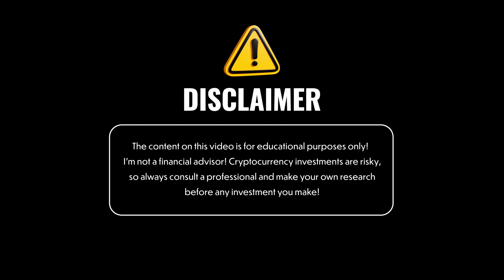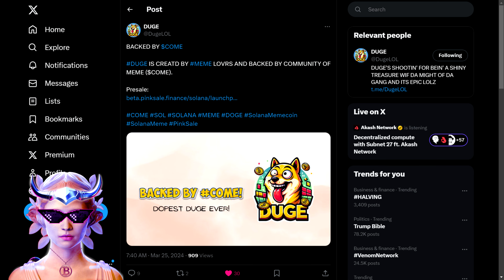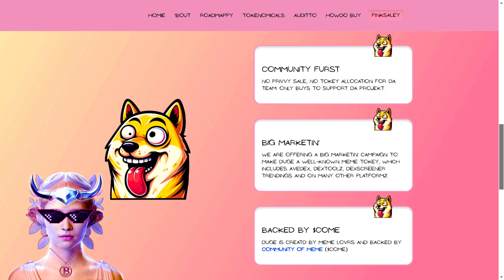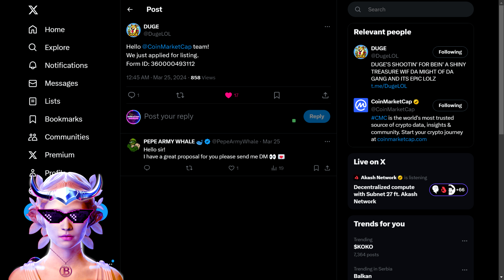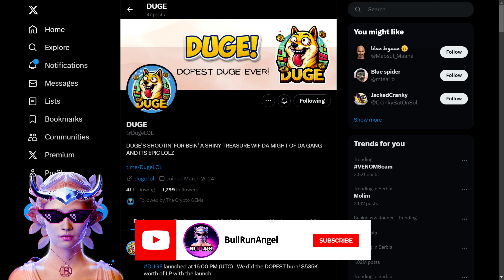BIGGEST INVESTMENT OPPORTUNITY! 🔥 Duge 🔥A DIAMOND IN THE ROUGH!🔥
Duge is the original meme token to surface on Comepad that is situated below the Solana Chain. The gang shoots Duge with all of its might and epic lolz because he is a bright diamond.

●▬▬▬▬▬▬▬▬ 🔥 Secret Calls 🔥  ▬▬▬▬▬▬▬▬●

●▬▬▬▬▬▬▬▬ Useful Links  ▬▬▬▬▬▬▬▬●